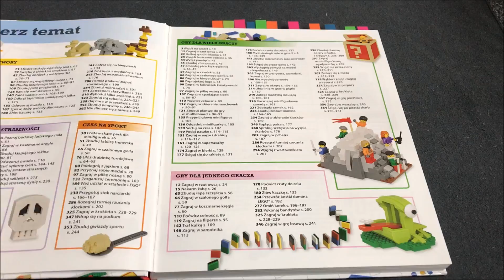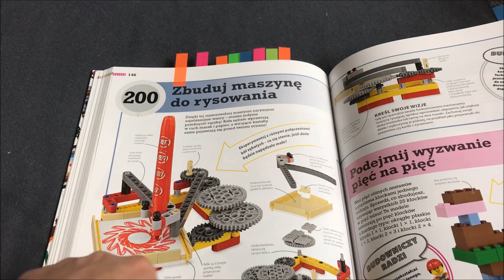365 ZABAW Z LEGO - MASZYNA RYSUJĄCA#200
dziś zbudujemy projekt 200 z książki 365 zabaw z klockami lego. Będzie to maszyna rysująca. ZAPRASZAM